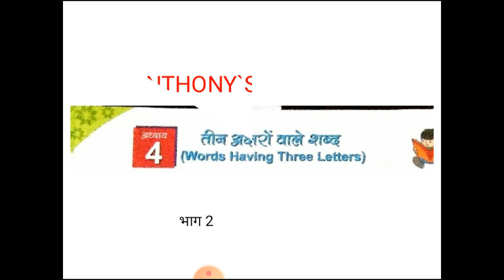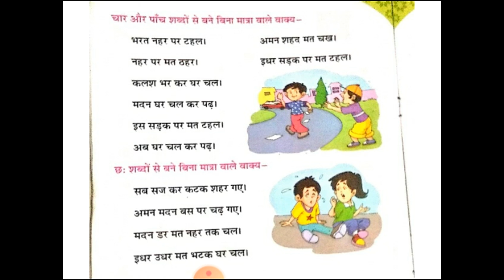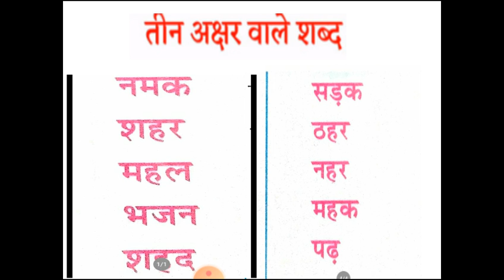Hindi for II Std